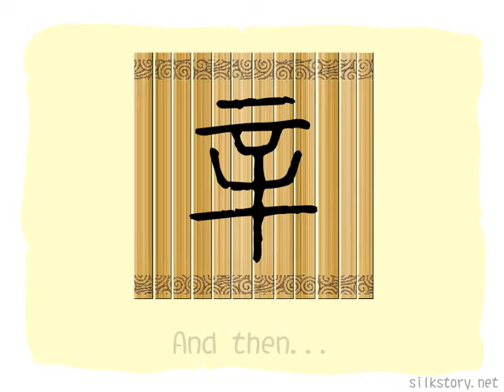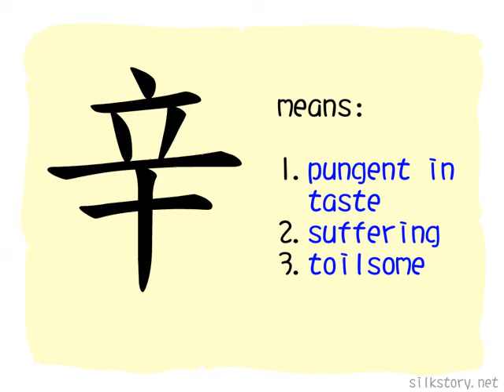The Story of Chinese Character :辛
辛 is the picture of a chisel., now 辛 does not have the meaning of chisel, means peppery taste only, peppery taste is burning or exploding, like a wood being broken by a chisel.